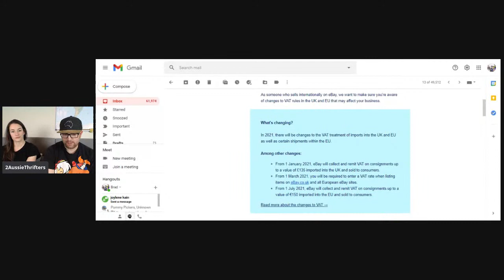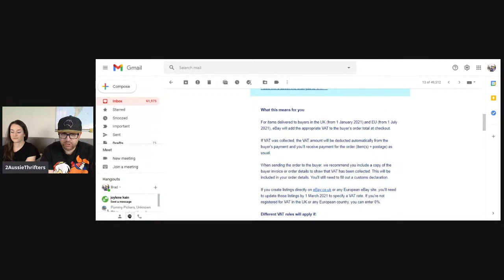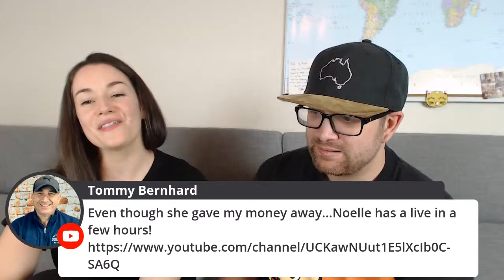Preparing To Take A Break As An Ebay Reseller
Lets talk about preparing to go on holiday as Ebay Reseller, Strategies to keep your ebay business rolling while you take a break.

eBay Small Satchels

eBay Large Satchels

Perforated 500mm (50cm) Clear Bubble Wrap Width-300mm/375mm/500mm Length-100M
Shoe Cleaning / Preparation Angelus
Shoe Cleaner

Angelus genuine Mink Oil – Waterproofer / Conditioner

Angelus Shoe Polish – Available in different colours